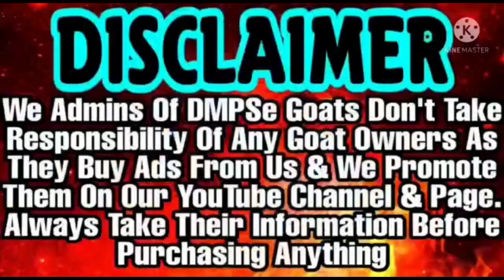Heavy Weight Breeder Hansa | Punch face Goat | Labbaik Goat Farm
8 Daant 75-80kg 38 Height Khoobsurat hai Hansa